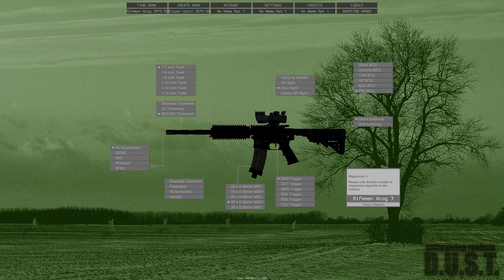D.U.S.T unforgiving Realism 0.1c Shooting range testing back up sight, 1:10 twist and 1:7 twist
I7 950
GTX 580